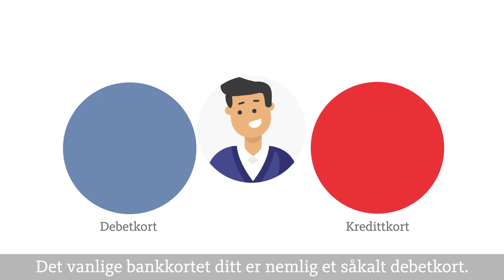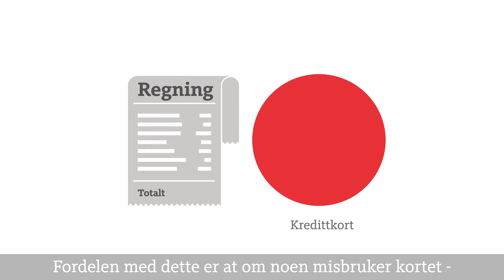Sikker handel på internett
Det er en stor forskjell på bruk av vanlig bankkort og kredittkort på nett. I denne filmen ser du hvorfor det kan være lurt å bruke kredittkort når du handler på nett – så lenge du betaler regningen når den kommer.